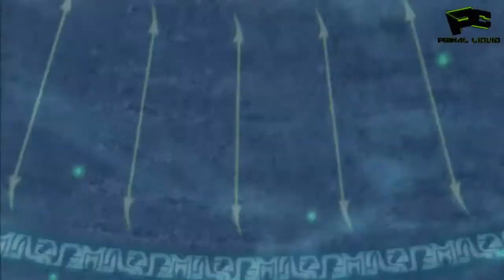Final Fantasy 10 HD Remaster Part 11 - Winning The Tournament In Luca (Japanese)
My platinum Playthrough for Final Fantasy 10 HD (japanese version) taken from my livestream

I Stream daily over on twitch if your interested in watching Live then come on over

Become a twitter follower?

I wish to bring everybody content they can all enjoy watching how ever that turns out to be very expensive so anybody wishing to help no matter how small can click this link